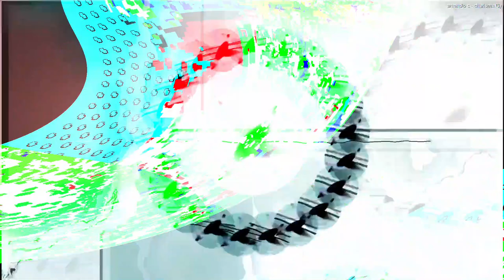Movie 24 07 23 16h50m26s "it's just sounds" in 47 audio video 8 minute videos